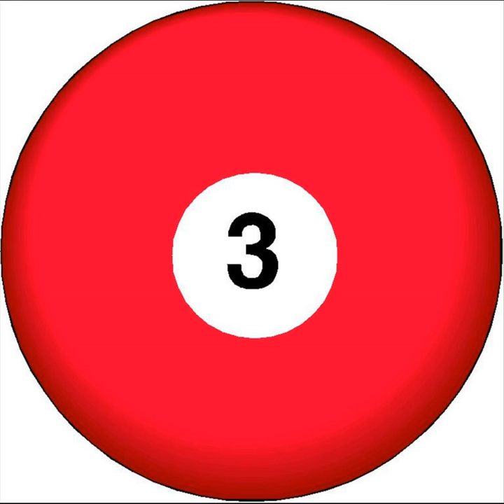Wasted Too Much Time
Wasted Too Much Time · Craig Simon